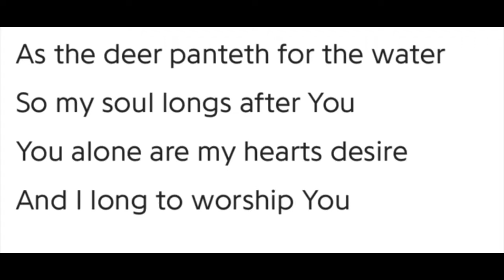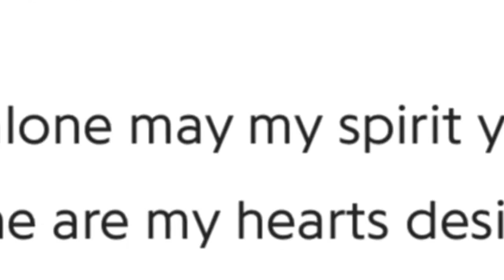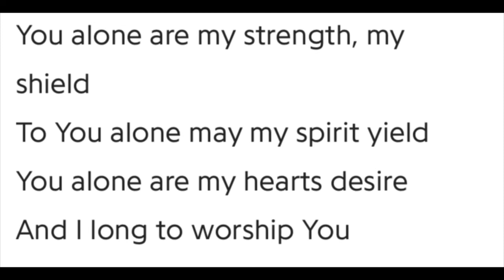Worship for Sunday 26th July 2020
Rev Louise Purden leads Bonnyrigg Parish Church worship for Sunday 26th July 2020